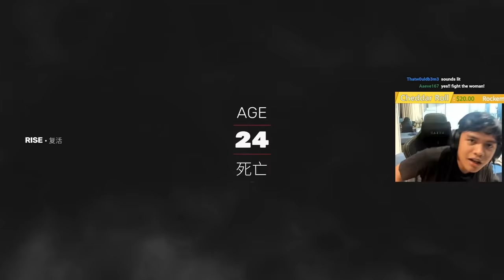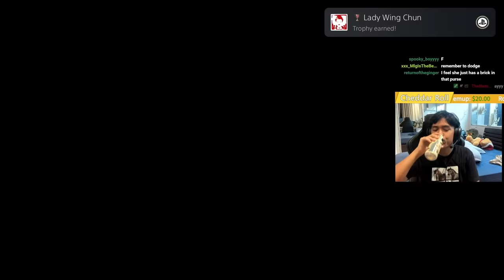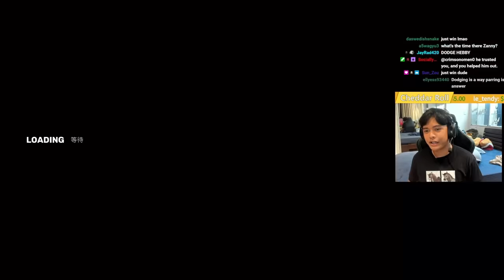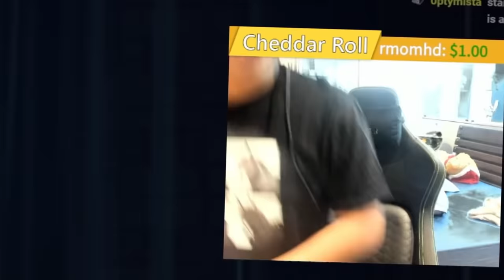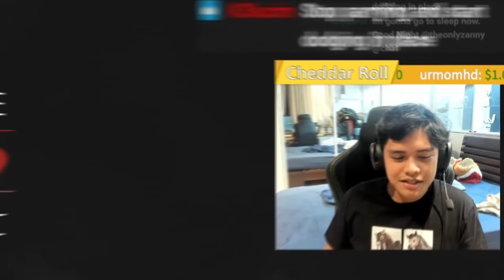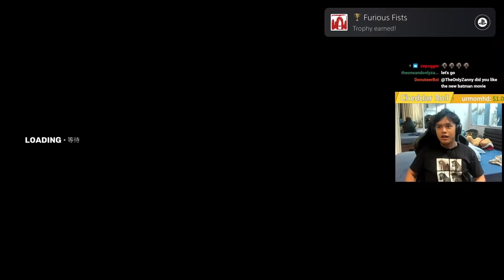It took all my Kung Fu to beat Sifu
Do better. Try harder.